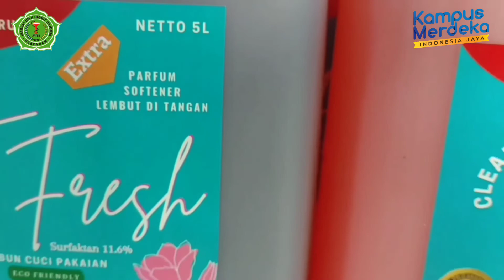VIDEO TESTIMONI PKKM STIFA MKS